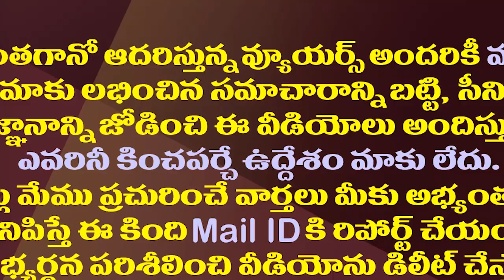కత్తి పట్టి ముందుకు దూకిన జిల్లా ఎస్పీ..ఎందుకో తెలుసా?| Vizag Dist SP Destroyed Ganja Plantation